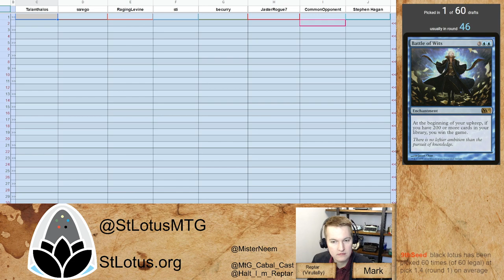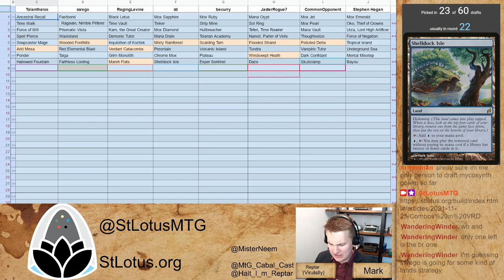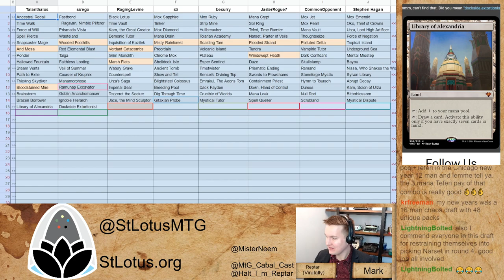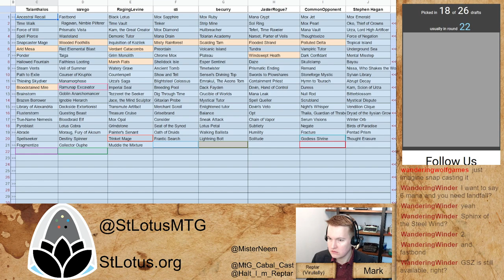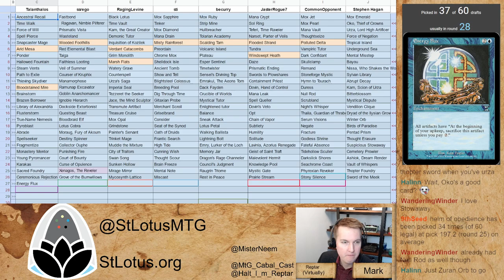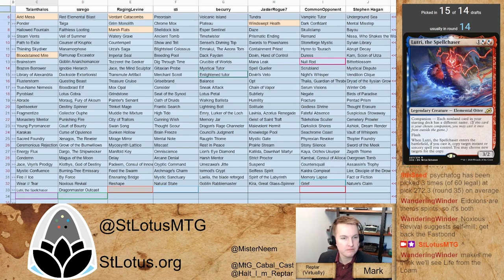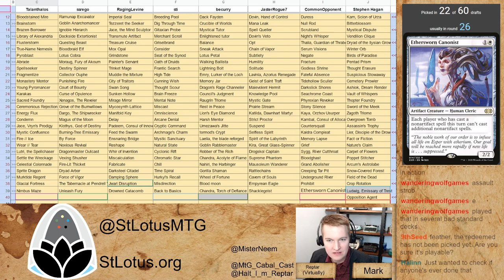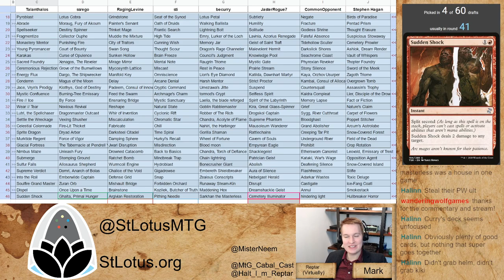Omicron Draft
Discord Draft 8